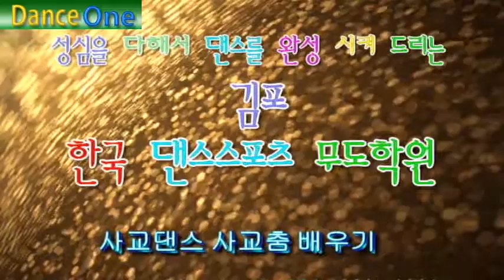사교댄스 지르박 기초 여성 우회전 스탭 - 15.음악에 연습b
댄스원 - 사교댄스 지르박 기초 여성 우회전 스탭 - 15.음악에 연습b

2013 년, 12월, 개편과 동시에